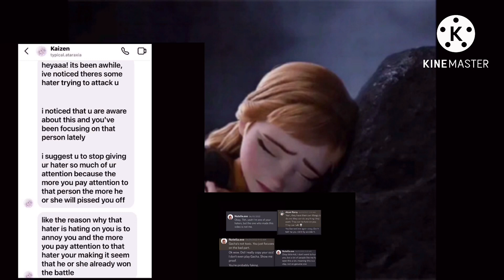Please look again